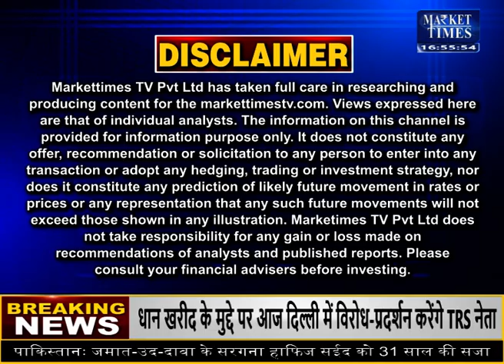Market Times TV | fatafat Commodity Top News